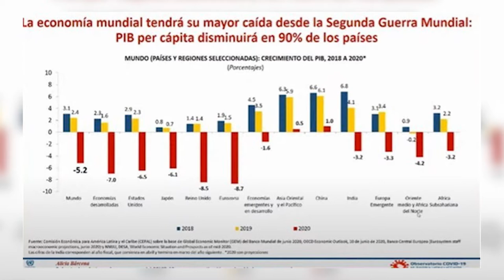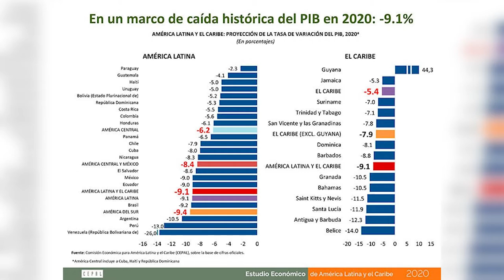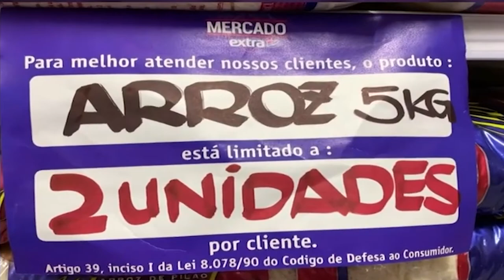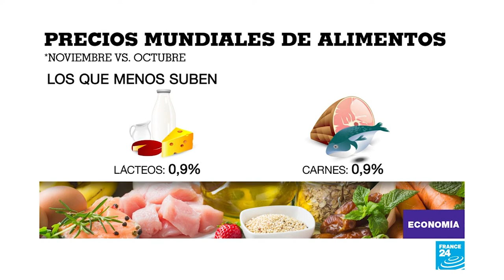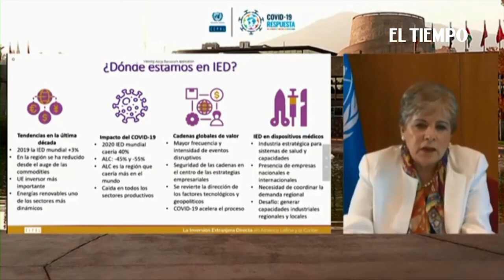MARKET EYN B 2 04 12 20 1